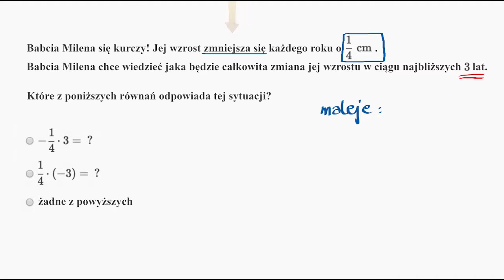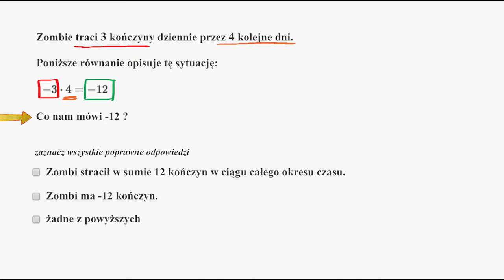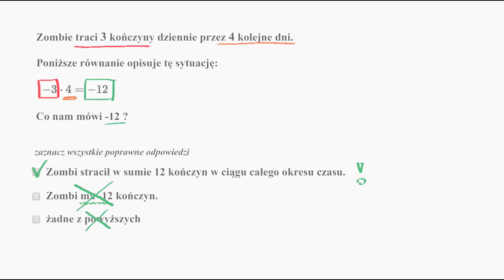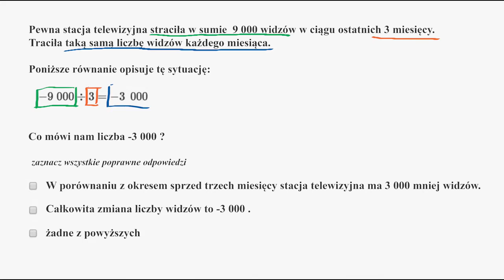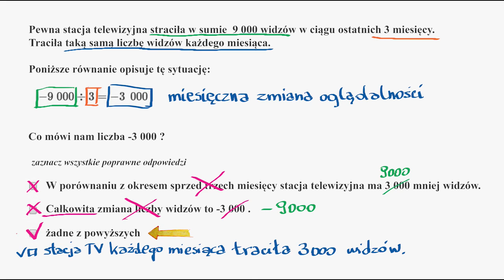Co oznaczają ujemne wyniki mnożenia i dzielenia w zadaniach tekstowych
Poćwicz interpretację mnożenia i dzielenia liczb ujemnych w zadaniach z treścią